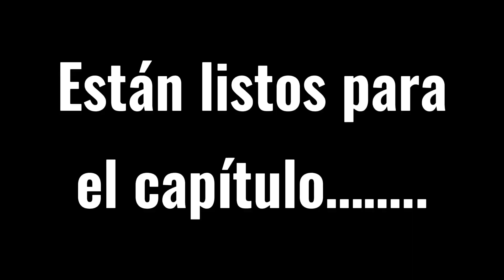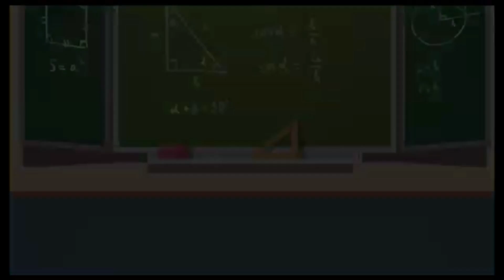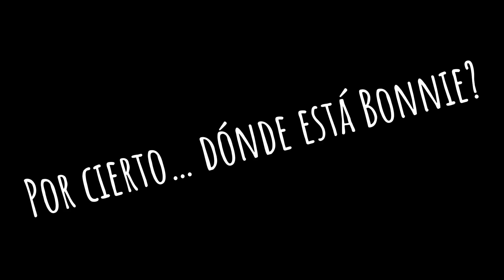Si Freddy y Fred conocieran a sus opuestos | Cap 4 1/2 | mucho drama xd | [FHS] [Gacha Club]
Esta historia no es 100% original mía, está inpirada en ésta historia de Wattpad: